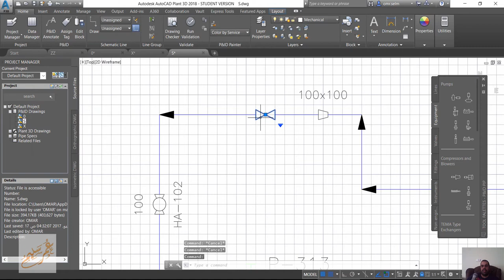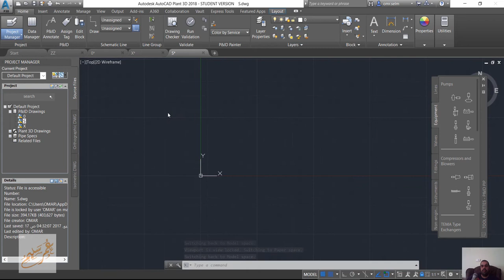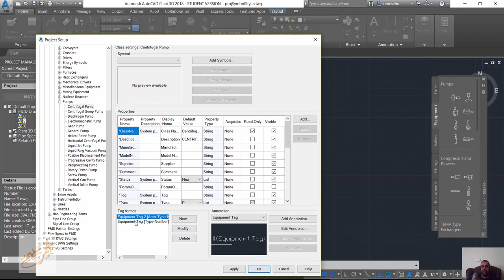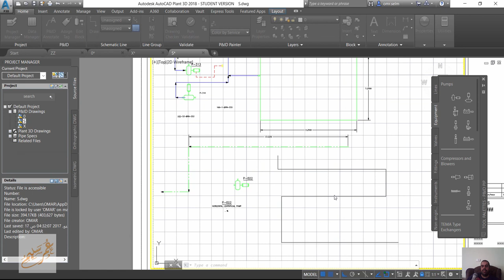09 AutoCAD Plant 3D tag